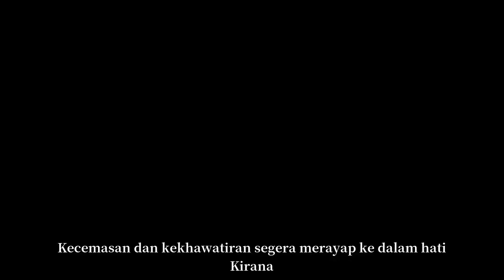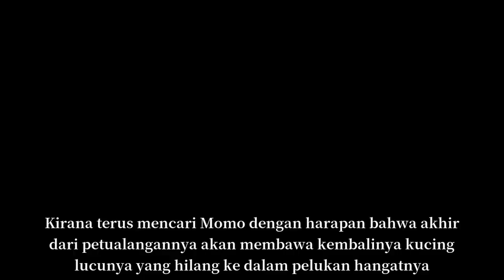KIRANA DAN MOMO | CERITA SINGKAT